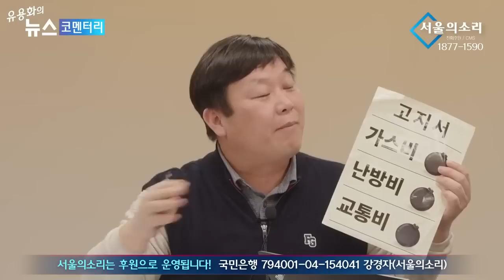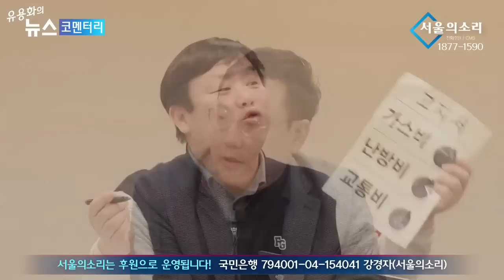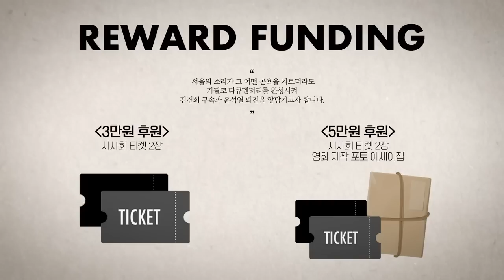[재방송] 안진걸 변희재의 안변해 “태극기 부대부터 손절 들어간 국민의힘”